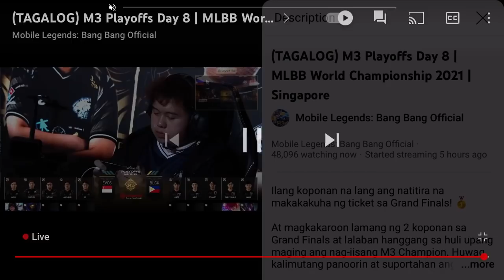BLACKLIST INTERNATIONAL VS EVOS SG | PLAYOFFS | GAME 2 | M3 WORLD CHAMPIONSHIP